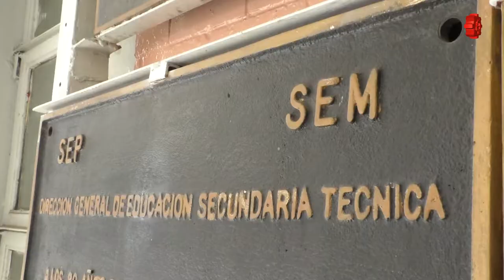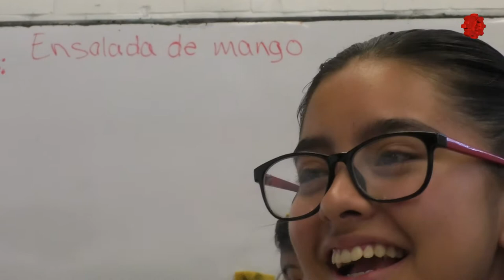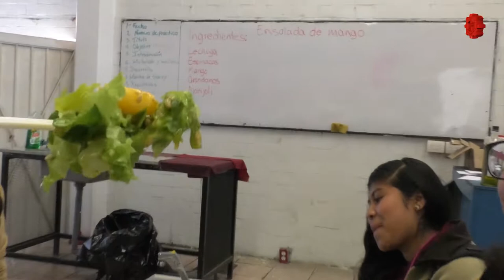Especial/Alumnos distinguidos/ensalada/20180911-CE1819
Especial. Alumnos distinguidos. ensalada. Fecha de emisión: 12 de septiembre de 2018. Este y otros programas los puedes ver Producciones con fines educativos para Secundarias Técnicas en la CDMX, México.